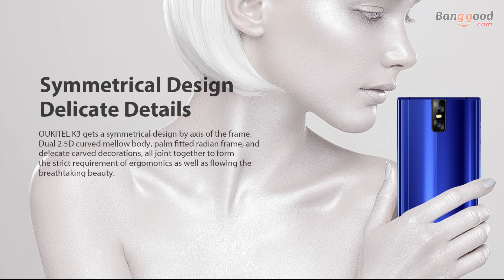Share with us your opinion about this smartphone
Description
Oukitel k3 adapts 5.5 inch sharp FHD display, offering fantastic visual effects. More than realistic, more solid, more thrilling, more than just smartphone
5-point multi touch, 4 GB RAM meets octa-cora Chipset, 64 GB Rom allow you to store seas of pics and videos, 6000mAh battery enables you to enjoy leisure time continuously.